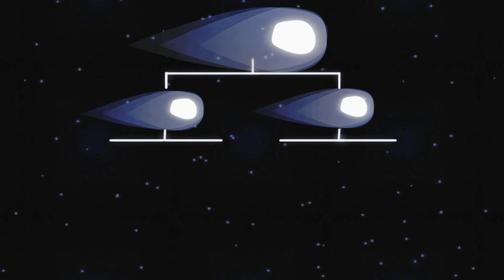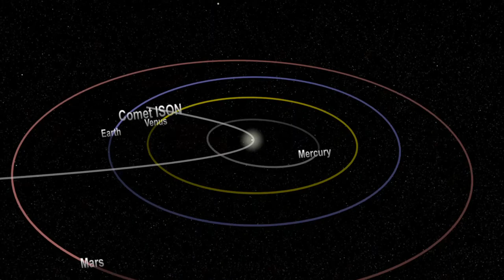¿Qué es un cometa rasante?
Los cometas rasantes son una clase especial de cometas que vienen muy cerca del Sol en su acercamiento más próximo, un punto llamado perihelio. Para ser considerado rasante, un cometa tiene que llegar a cerca de 850.000 kilómetros del Sol en el perihelio. Muchos vienen aún más cerca, hasta dentro de unos pocos miles de millas.

El estar tan cerca del Sol es muy fuerte en los cometas, por muchas razones. Están sometidos a una gran cantidad de radiación solar que hierve el agua u otros compuestos volátiles. El empuje físico de la radiación y el viento solar también ayudan a formar las colas. Y, a medida que se acercan al Sol, los cometas experimentan fuerzas muy fuertes de marea o estrés gravitacional. En este ambiente hostil, muchos cometas rasantes no sobreviven el viaje alrededor del sol. Aunque en realidad no chocan contra la superficie solar, el Sol es capaz de todos modos de destruirlos.

Muchos cometas rasantes siguen una órbita similar, llamado el Camino Kreutz, y colectivamente pertenecen a una población llamada el Grupo Kreutz. De hecho, cerca del 85% de los rasantes vistos por el satélite SOHO están en esta ruta orbital. Los científicos creen que un muy grande cometa rasante se rompió cientos, o incluso miles, de años atrás, y los cometas actuales en el Camino Kreutz son los pedazos que sobran del mismo. Cuando los grupos de restos hacen su camino de vuelta alrededor del Sol, se experimenta un fuerte aumento de los cometas rasantes, lo que parece estar sucediendo en la actualidad. El cometa Lovejoy, que alcanzó el perihelio el 15 de diciembre de 2011, es el mejor cometa rasante del Grupo Kreutz recientemente conocido. Y, hasta el momento, es el único que la flota de observación solar de la NASA ha visto sobrevivir a su viaje alrededor del Sol.

El cometa ISON, el próximo rasante con un perihelio de 730.000 millas el 28 de noviembre de 2013, no está en la ruta Kreutz. De hecho, la órbita de ISON sugiere que puede tener el impulso suficiente para escapar completamente del sistema solar, y no regresar jamás. Antes de hacerlo, pasará dentro de unos 40 millones de kilómetros de la Tierra el 26 de diciembre. Suponiendo que sobreviva a su viaje alrededor del Sol.

Saber más sobre el cometa ISON:
Cronología del peligroso trayecto del Cometa ISON